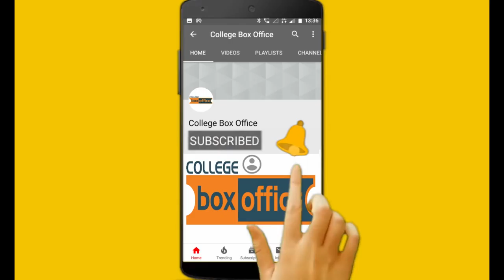Sham chi aai | College Box Office | 2018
The College BoxOffice presents its another comedy video based on struggle of the mom ( A Mother's struggle ) in which mom wants his son to be gangster. do watch it guys dont forget to like,comment & subscribe...